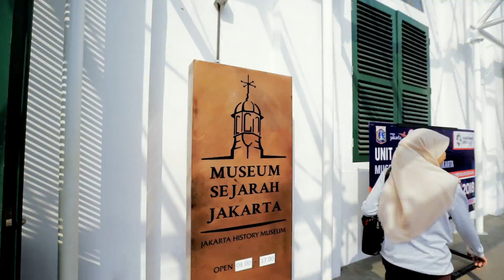PENGAKUAN ORANG TENTANG JAKARTA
Berbagai macam opini masyarakat tentang Jakarta. Ada yang menyenangkan adapula yang tidak. Lalu bagaimana Jakarta menurutmu? Yuk, tulis 3 kata tentang Jakarta menurut kamu.